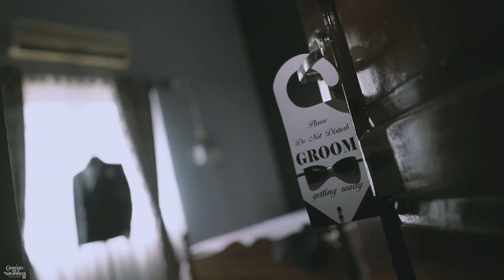MACKLAN + LEEYN | CASPIAN WEDDING | GOAN WEDDING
CASPIAN MEDIA FORT
GOAN WEDDING VIDEO